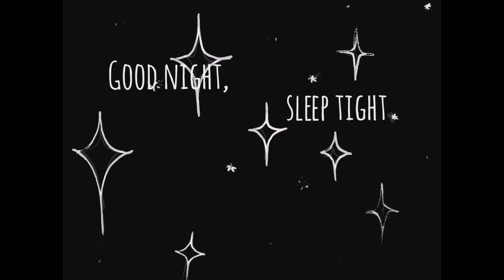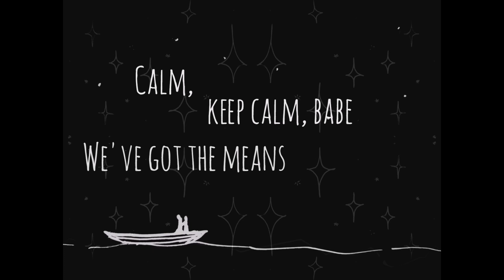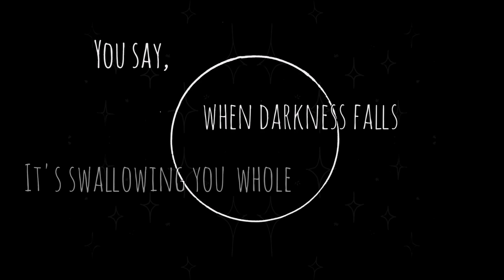Iri Antler - Demons (lyric video)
I'm so proud to have put this one together! All art (music included) is by me and it has taken forever to make. Enjoy!
Learn more about the song in the description under my previous video.

Lyrics once again:

What happened, when you were sleeping?
I heard you screaming last night
Were those your demons,
Burgling your dreams, haunting you?

I'll keep you safe in my arms,
I'll be your lucky charm,
'Cause I know my way around
I've lived nightmares all my life

Calm, keep calm babe,
We've got the means to tame them

You say, when darkness falls,
It's swallowing you whole
You feel like howling
Ooooh
I'll never let them get you